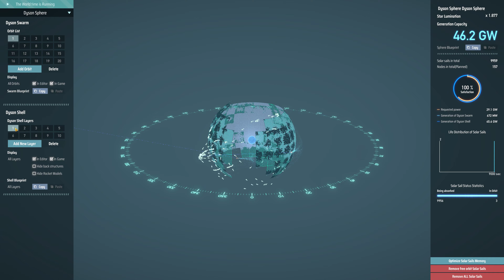30 minutes of Dyson Sphere Program - Part 80: Rocket Jump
30 minutes silent play of Dyson Sphere Program. Increasing the launch infrastructure in the Dyson Sphere system, with more Vertical Launching Silos and E-M Rail Ejectors. The plan for the upper half of the Dyson shell is complete, and the production rate is speeding up!